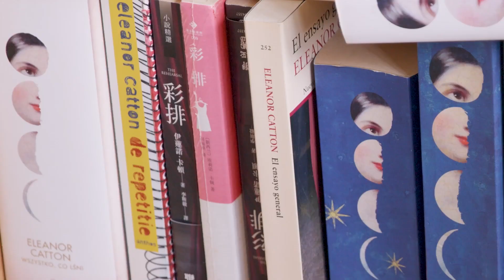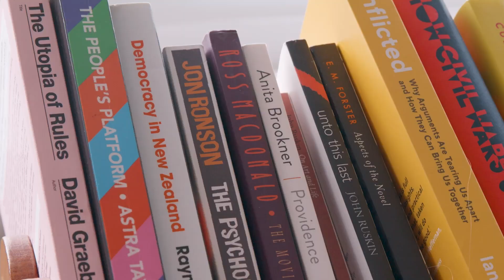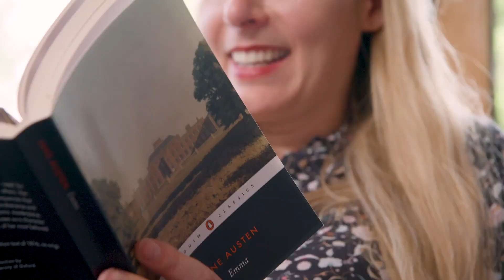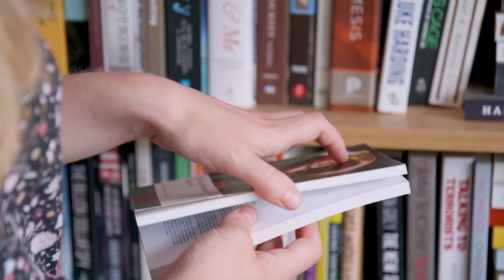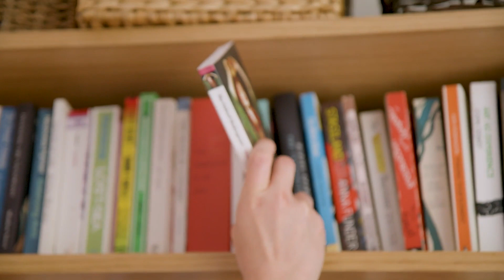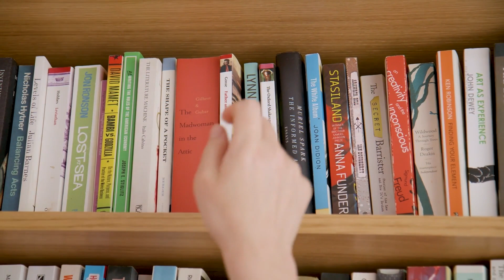Eleanor Catton on Birnam Wood and its influences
With the title Birnam Wood, many readers will detect the influence of Shakespeare on Eleanor Catton's new novel - but how about Jane Austen's Emma?  The Booker Prize-winner shares the varied influences that shaped her literary thriller about guerrilla gardening, 'prepper' billionaires and human survival.